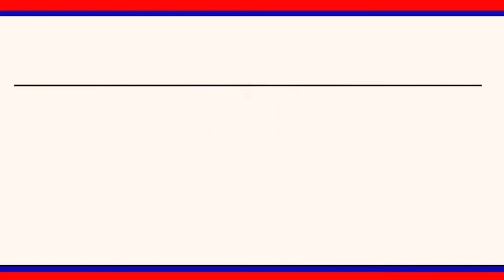గోదావరి నీటితో చెరువులకు జల కళ|| LRT NEWS